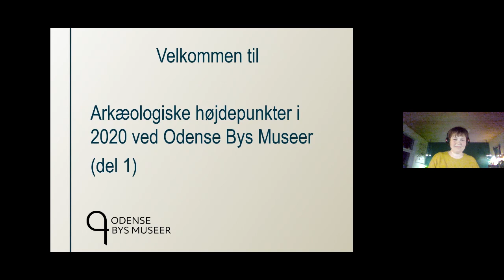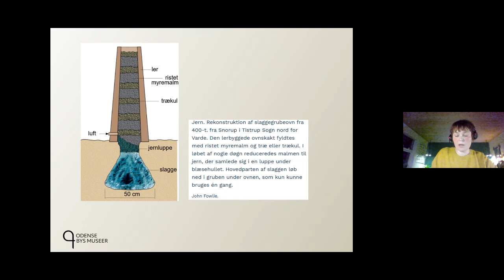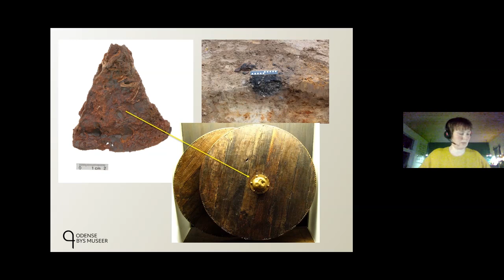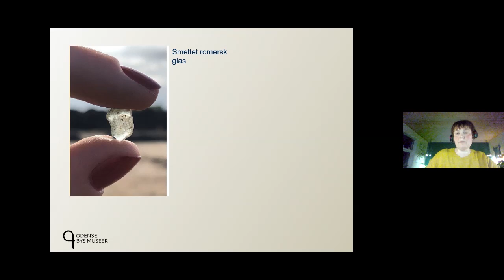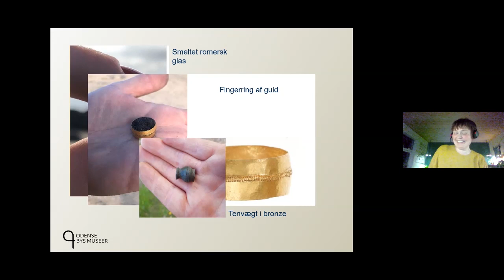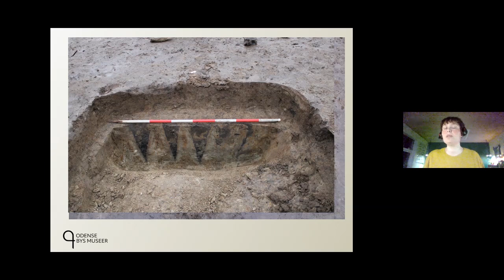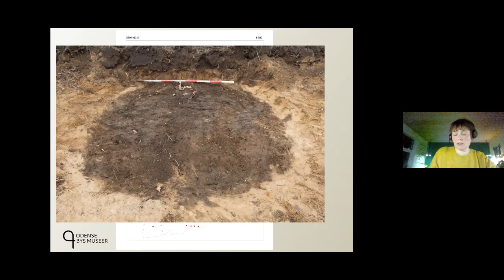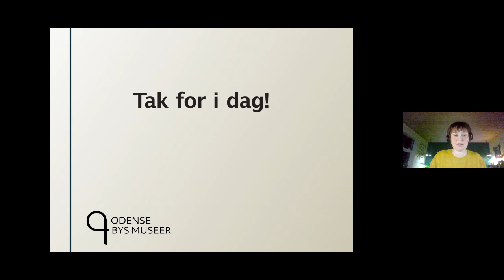Online foredrag #2: Arkæologiske højdepunkter i 2020 ved Odense Bys Museer, del. 1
Bliv klogere, når museumsinspektør, Maria Lauridsen - som planlægger udgravningerne ved Odense Bys Museer - fortæller om året 2020, hvor mange af vores arkæologer, trods corona, har været i felten på ikke mindre end 30 udgravninger.